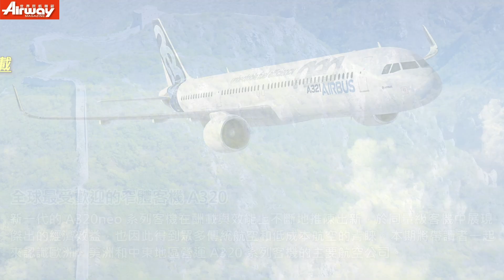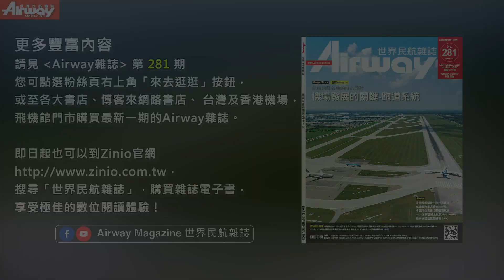【AIRWAY】最新雜誌281期出刊囉！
【AIRWAY世界民航雜誌】最新雜誌281期出刊囉！本期精彩內容如下：
  ✈️✈️封面報導：航機起降效率的核心設計

✈機場發展的關鍵-跑道系統
跑道系統設計決定了機場的樣貌及營運規模，近代新興的機場多採用平行跑道規劃，也有為數不少的老機場因逐步擴建，呈現平行與交錯的多跑道格局。目前已完成或正在增建跑道的新加坡樟宜、香港赤臘角及桃園等機場正逐步將雙跑道提升至三平行跑道系統，以求達到更高的容量與更佳的起降效率。跑道多固然能帶來較多的起降架次與旅客人數，但能否就此代表擁有最佳的營運效能? 仍待考驗。

✈安捷飛航訓練中心特別報導
2014年9月，安捷飛航訓練中心正式展開營運，成為國內第一間獲得民航局認證的飛行學校，讓出國學開飛機，不再是唯一的選擇。台灣自此有了屬於自己的飛行員養成基地，並向國際頂尖飛行學校之路邁進。

✈全球最受歡迎的窄體客機 A320
新一代的 A320neo 系列客機在酬載與效能上不斷地推陳出新，於同量級客機中展現傑出的經濟效益，也因此得到眾多傳統航空和低成本航空的青睞。上一期深入地介紹了亞太地區的傳統與低成本航空業者營運 A320 系列客機的始末，本期將帶讀者一起來認識歐洲、美洲和中東地區營運 A320 系列客機的主要航空公司。

✈2021法茵堡線上航展 FIA Connect
今年法茵堡航展官方再度推出 FIA Connect，於 7 月13日到 15 日進行。官方之所以推出 FIA Connect 線上航展，是因為希望全球航空產業的交易不至於因病毒肆虐而被打斷。

✈航空業將重返超音速時代 ?
就在航空業可能徹底失去追求速度感之際，美國聯合航空United Airlines出乎意料地與Boom Technology簽署總數達50架Overture超音速客機的訂單協議，似乎要帶領國際民航業重回「馬赫」的時代。

✈繁忙的世界之都機場— 紐約甘迺迪國際機場 (JFK)
紐約甘迺迪國際機場，雖然不是全美旅客人次最多的機場，卻是國際旅客流量最高，也是北美重要的空運樞紐。台灣的中華航空和長榮航空都有直飛，兩家的航程均約在 15 個小時左右。為了因應未來的需求發展，機場航廈與設備也不斷在更新升級。這幾年到過甘迺迪國際機場的旅客，應該可以感受到機場內外似乎永遠都有工程在進行中吧!

✈搭機時不可不知的冷知識大盤點！Part Four
享受飛行之際，不少旅客會對飛機的座位及內裝特別注意，像是坐靠窗的位置時，卻不能看見窗外的風景?為何空服員要不斷的廣播收起桌子豎直椅背?這些看似平常，不易被發現的小細節，卻在飛行上扮演著重要的角色，看看本次介紹的四個航空冷知識，你是否曾經注意過呢?

✈其它精采內容-
✈瑞恩轉降事件恐成航空業白色恐怖
✈多家陸企意圖收購海南航空
✈發展迅速的大陸通航旅遊業
✈空中新機
✈✈購買最新出版的Airway 281期，保證饗食航空大餐，大大滿足～
 您可點選粉絲頁右上角「來去逛逛」按鈕，至博客來網路書店購買，或到書店、台灣及香港機場、飛機館買到最新一期的Airway雜誌